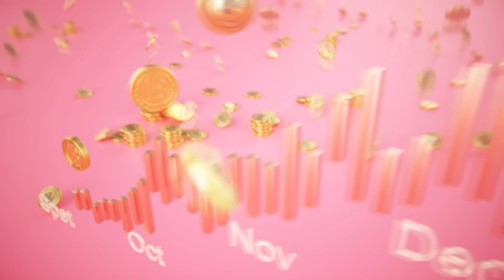【完整版】啦啦隊女孩喝掛脫衣險失身 驚爆恐屌症？班傑醉倒捷運站 每個紅燈下車打拳！林裕豐喝茫 到手獨家飛了？謙卑不千杯醉後警世錄！單身行不行20240404｜來賓：班傑、筱緹、林裕豐、廖偉凡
藝人的醉後荒唐故事，最終結果真的太慘痛...

⭐弟弟血癌昏迷不醒   譚敦慈淚謝婆婆30年恩情「銘記在心」！

【分段重點】

00:00   開場介紹
01:09   品酒不酗酒 別再因貪杯誤事！
01:45   明明不愛喝酒 遇到台灣美女無法拒絕？
02:41   喝到斷片遇到每個紅燈都下車打拳
04:19   今天房間特別亮？原來醉倒在捷運
05:49  和姊妹玩太嗨 邊走邊脫一絲不掛
07:11  夜店舞台大跳艷舞小費紅包大放送
10:23   喝芒亂給承諾 錢不夠發落荒而逃！
12:36   喝芒出大包痛失和朴信惠拍戲機會
16:38  酒醉代價太慘痛！到手的獨家飛了
20:37  好友變身大色狼四下無人差點失身
23:21  抹不去的陰影驚嚇過度罹患恐X症
24:38  搶走兄弟的女友 事隔多年揭發真面目
25:57  女兒叫車聲音不對 廖偉凡立刻出動
26:29  朋友也不能輕忽離開視線的飲料別喝
28:29  自己婚禮被灌醉 酒後吐真言惹惱伴郎
31:34  主動上警局要求酒測的下場是？
34:51  一早醒來車子不見了見到這幕太驚恐？
37:27  男友毫不掩飾在她面前搭訕女生
38:59  拚完酒拳賽開打 酒醒瘀青全身傷
42:17  酒後怒砸超商ATM 主持新星錢途全毀！
44:00  應酬很難避免三杯限定喝完走人！